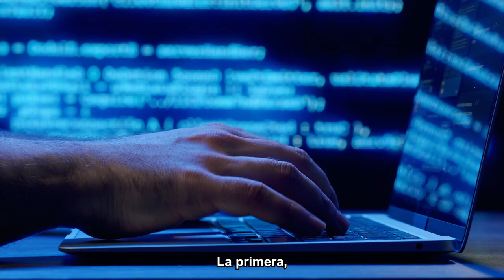Juan Corvalán | Abogados usando ChatGPT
¿Eres operador jurídico? ¿Te imaginas usando ChatGPT en el ejercicio diario de tu profesión? 🤖⚖️

Juan Corvalán, doctor en Derecho y máster en Inteligencia Artificial y codirector del Curso Superior en Derecho: ChatGPT y su Aplicación a la Práctica Jurídica, explica cómo aprovechar al máximo sus beneficios en el ámbito del derecho.

Apúntate hoy mismo en el primer programa iberoamericano de formación en el uso de la herramienta ChatGPT. Ingresa aquí 👇